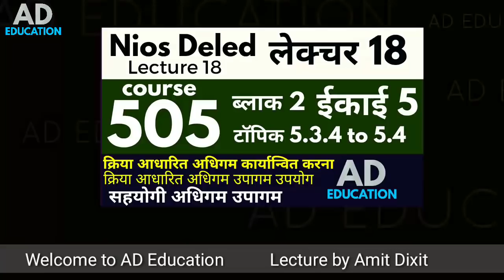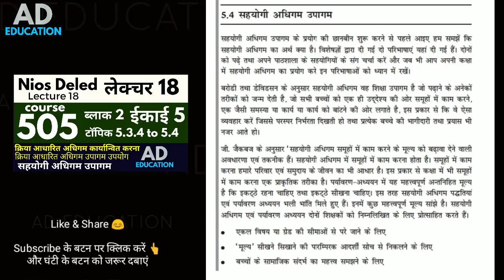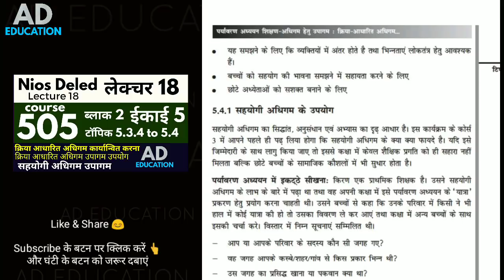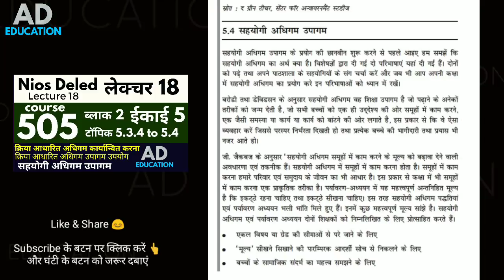Nios Lecture 18 Course 505 block 2 Unit 5 topic 5.3.4 to5.4 लेक्चर 18,कोर्स 504,ईकाई 5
Nios Lecture 18 Course 505 block 2 Unit 5 topic 5.3.4 to5.4 लेक्चर 18,कोर्स 504,ईकाई 5 टापिक 5.3.4 to 5.4 watch 👍 like 😊 share
देखें👇course 504 & 504 all Unit Important Questions Answer (504 और 505 की हर ईकाई के महत्त्वपूर्ण प्रश्न उत्तर 👇

KEEP LEARNING
KEEP GROWING
THANKS!!